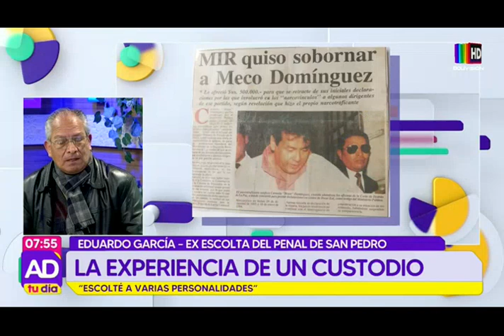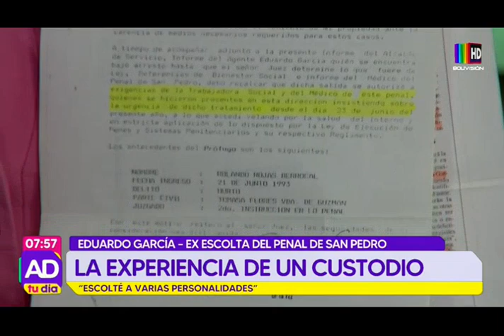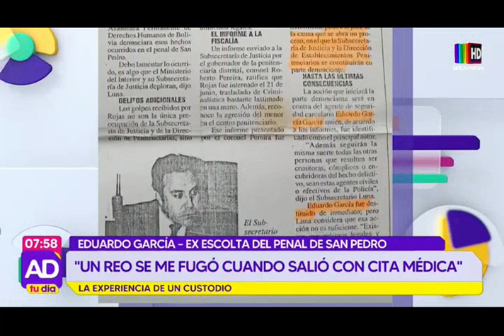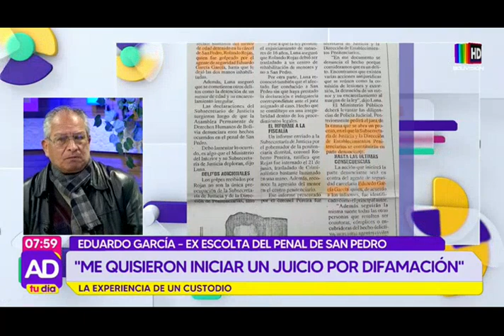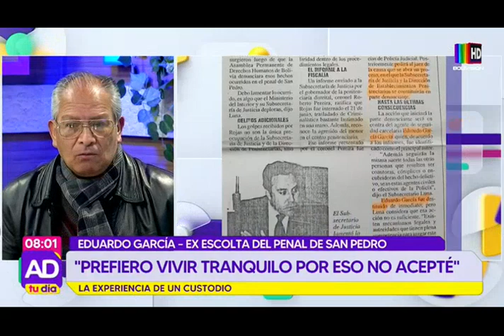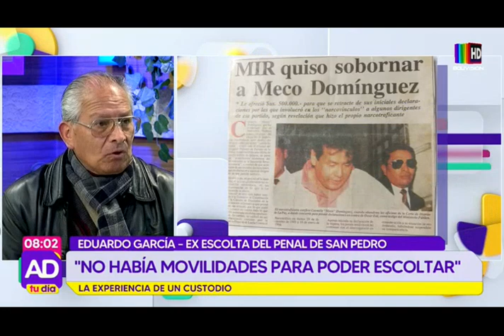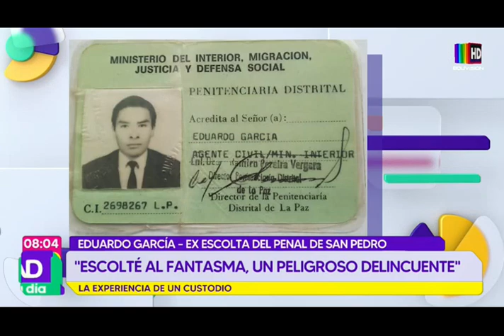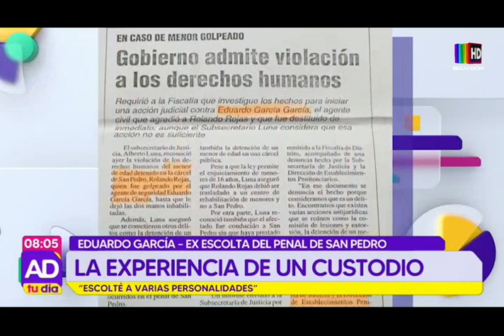¿La seguridad en las cárceles ha mejorado?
Un ex escolta del penal de San Pedro nos cuenta sus impactantes experiencias en este rubro.

Don Eduardo García habló sobre cómo era el sistema penitenciario hace 30 años en el país.